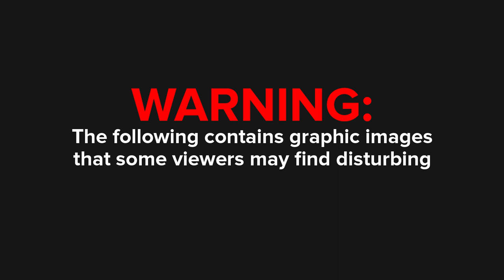The death toll rises following the Philadelphia Amtrak train crash | Mashable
Six people are dead after an Amtrak train en route from D.C. to New York derailed near Philadelphia on Tuesday night, a doctor at Temple University confirmed to reporters.

The crash left 144 people of the 243 on board injured. At least six of those injured are in critical condition.

All seven cars of Northeast Regional Train 188 were affected by the derailment, with two of them badly mangled when the train left the tracks around 9 p.m. EST, near the 2200 block of Wheatsheaf Lane in the Port Richmond section of Philadelphia.